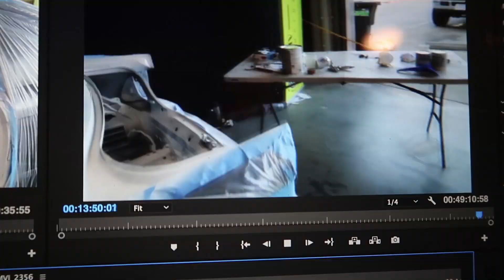Painting The E46 M3 ROLL CAGE + ENGINE BAY!!! *COLOR REVEAL*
Painting The E46 M3 Roll Cage!!!